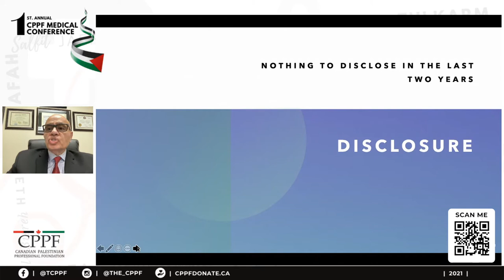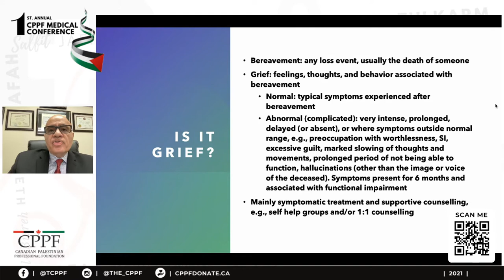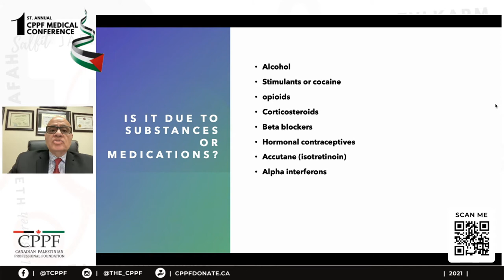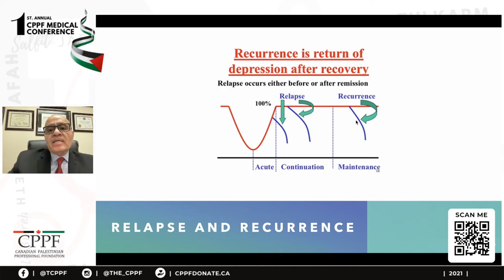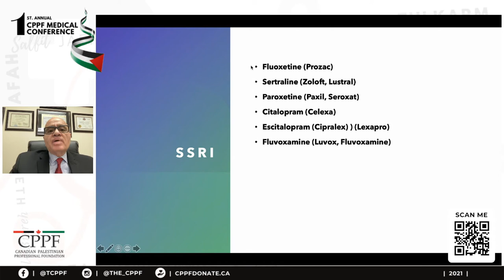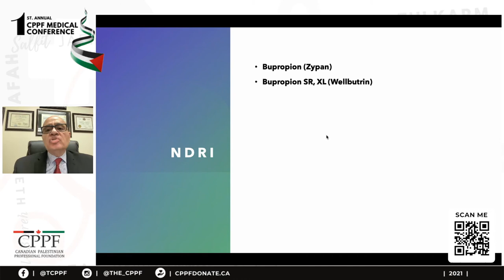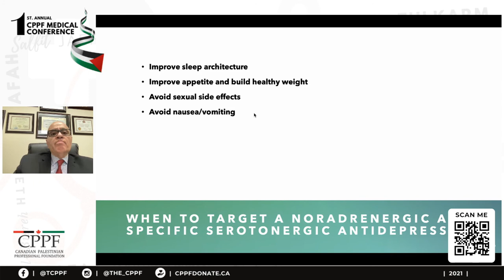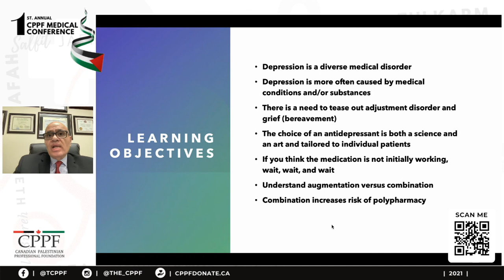Day 2 | Lecture 13 - Managing Depression (Dr. Mohammed El-Saidi)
🩺 First Annual CPPF Medical Conference 2021:
Welcome to our First Annual CPPF Medical Conference​. This year, doctors from around the world will be sharing their medical expertise to present Updates on Primary Health Care​ with the aim of enriching the primary healthcare services being delivered to Palestinians in Palestine and the diaspora.

0️⃣2️⃣ Day 1 | Lecture 02 - Perinatal care and medical disorders during pregnancy (Dr. Nasser Abu Awad)
0️⃣3️⃣ Day 1 | Lecture 03 - Early Detection of Breast Cancer for Primary Care Providers (Dr. Rola Shaheen)